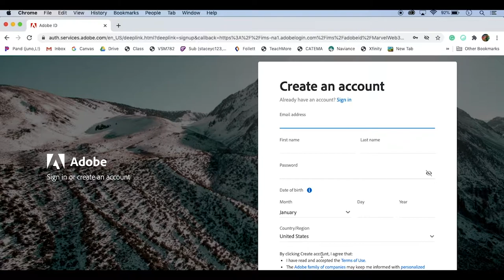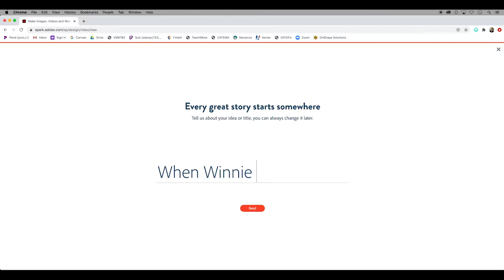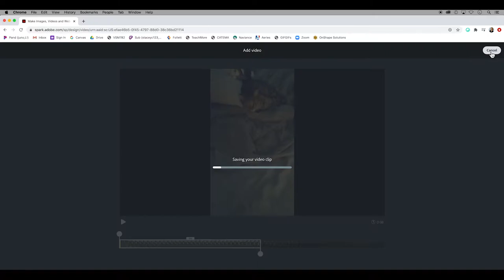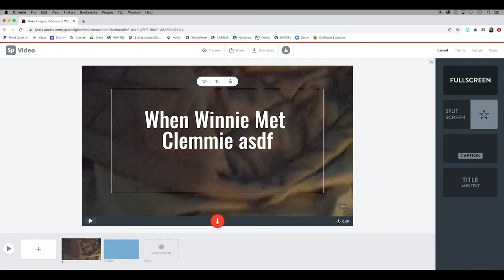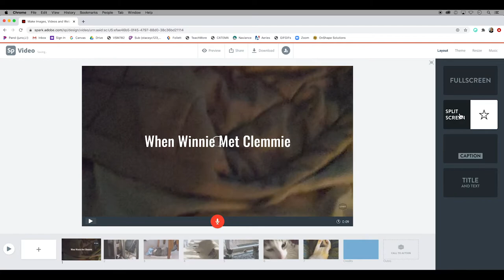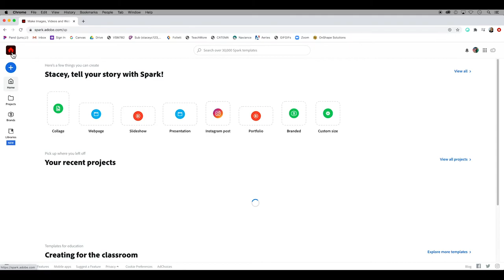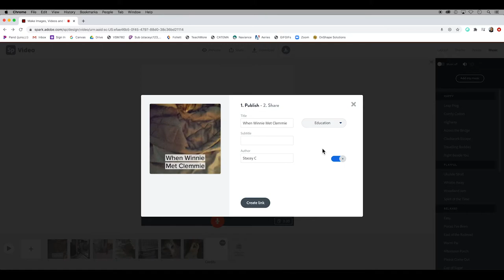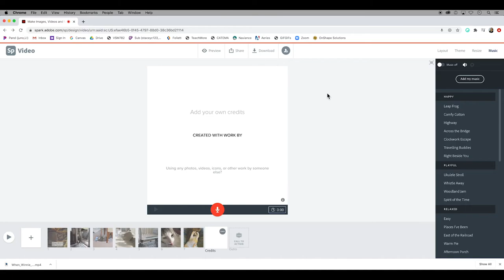How to make a video using Adobe Spark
Use Adobe Spark for FREE to create a video with clips, photos, text, icons, music, and voiceover audio. Export as an mp4 file. No software to download. In this tutorial, I will demonstrate the steps of importing and editing clips to make a complete video using Adobe Spark.